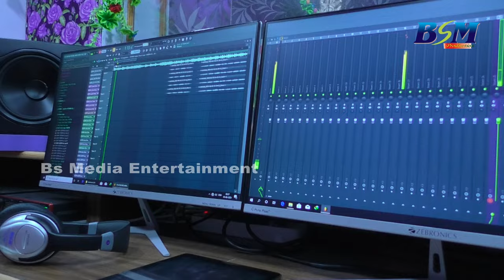Kahai Mana Aare Mo Bola Kara || Singer : Jagesh Kumar || jatra song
🎬 SONG CREDITS
♪ Song :Kahai Mana Aare Mo Bola Kara
♪ Producer : Krushnabatsal Sahoo
♪ Visual Director : Sanjib Kumar
♪ Singer : Jagesh kumar
♪ Lyrics :Nigam Mishra
♪ Music Director :Bikash Sukla
♪ Cover: Music Arrange  : Munna Datta, Bijay Jena, Pradip
♪ Recording :Jay Durga
♪ Mixing :  Maa chandi Sound
♪ Studio : BS Music Studio
♪ Editing & Vfx : Tapan ku. Sahoo
♪ Design : Bs vision
♪ Post-Production :Bs vision
♪ Camera : Balaram & Kashinath
♪ Banner : BSM Production.